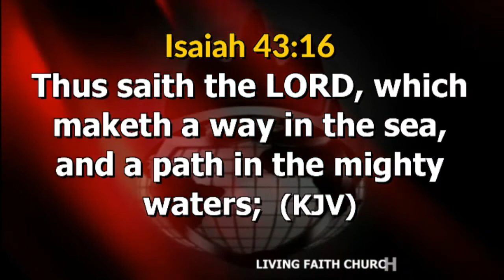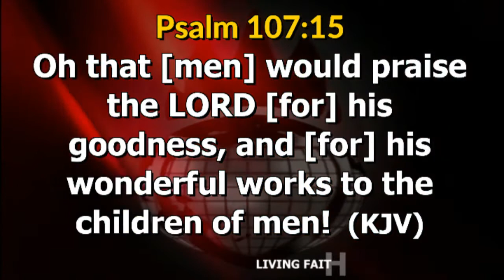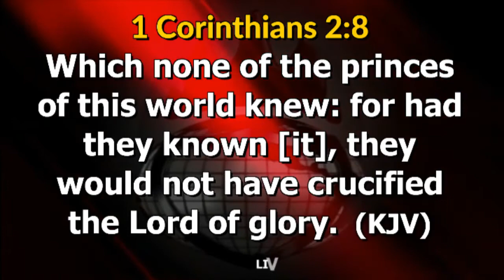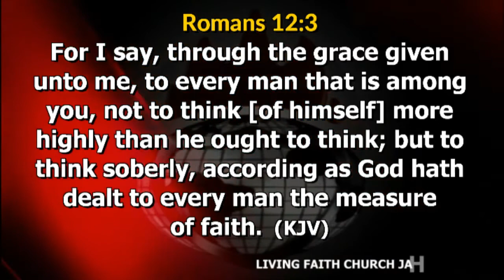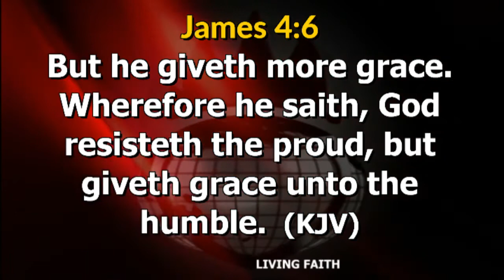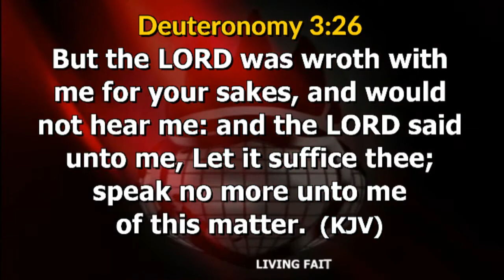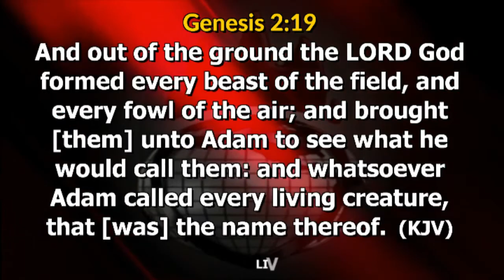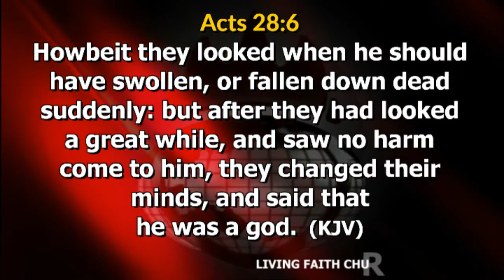WHAT WISDOM IS THIS? PT 4B PASTOR CHRIS ABRAHAM